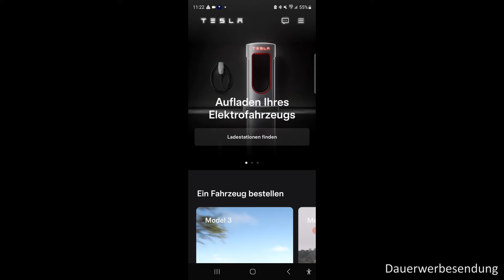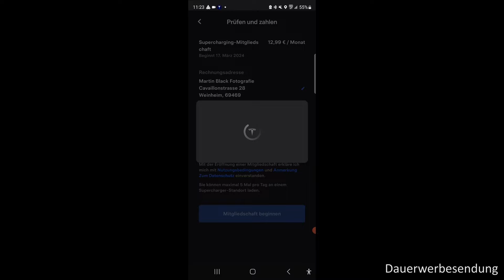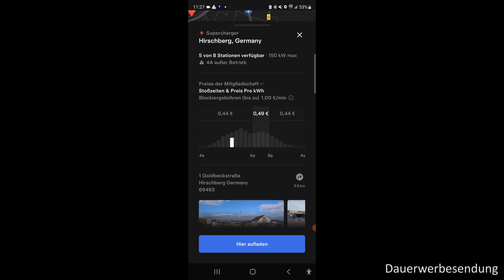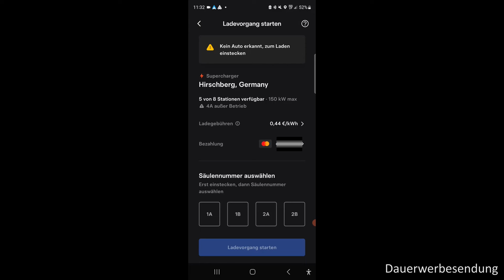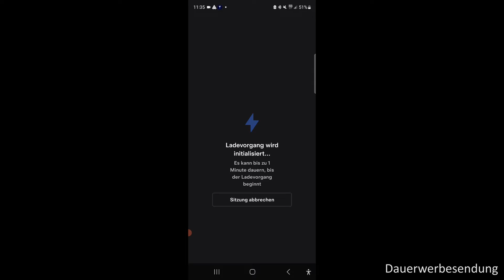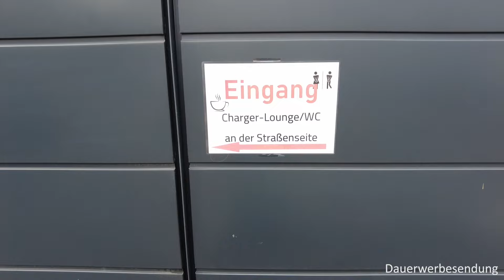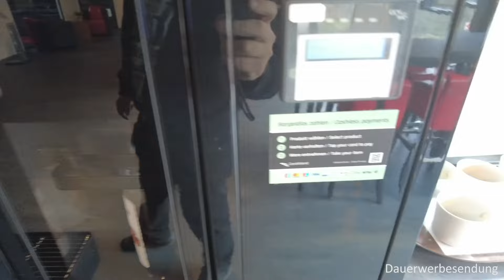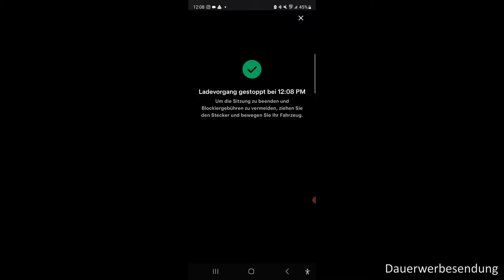Tesla Supercharger Mitgliedschaft abschliessen und Gigamot Lounge geniessen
Das Tesla-Supercharger-Abo (Supercharger-Mitgliedschaft) ist für mich die beste Möglichkeit im kommenden Urlaub in den Niederlanden preiswert und mit einem guten Netz zu laden. Zumindest hat das meine Recherche im letzten YouTube (Link im ersten Kommentar) ergeben.
Heute schliesse ich die Mitgliedschaft ab, probiere das Supercharging gleich mal aus und geniesse die Tesla-Lounge bei Gigamot (Link im ersten Kommentar). Ich denke mal die kennst Du noch nicht :-)

Ich tracke sehr gerne meine Daten wie Verbrauch, Strecken, Ladungen und Kilometer. Dafür nutze ich das Online-Tool Tronity das sich einfach mit meinem Auto ohne zusätzliche Hardware verbinden lässt. Probiere es doch auch mal aus.

Werbepartner:
Bitte melde Dich einfach für eine Kooperation:

Sprungmarken
00:00 Entscheidung für Supercharger Mitgliedschaft
01:35 Mitgliedschaf abschlissen
03:03 Probeladen mit HIndernissen
08:21 Gigamot Tesla Lounge
10:29 Werte der Probeladung